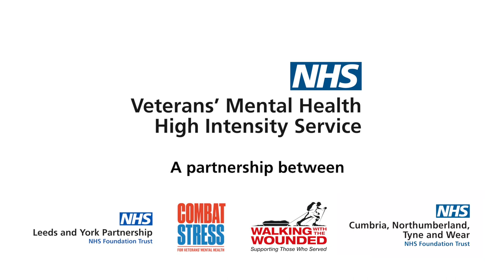Mark's Story - Walking With The Wounded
This new service is being supported by veteran Mark. Mark, now based in Northumberland, served as a Private in the Army’s Royal Logistic Corp (RLC) between 2008 and 2012. He has struggled with physical injury, homelessness, alcohol addiction and (undiagnosed) post-traumatic distress disorder (PTSD) following the death of a close friend in the Afghanistan conflict.

Thank you for viewing our content! It's views, comments and subscribes just like yours that ensure we can continue supporting our veteran communities and their families.